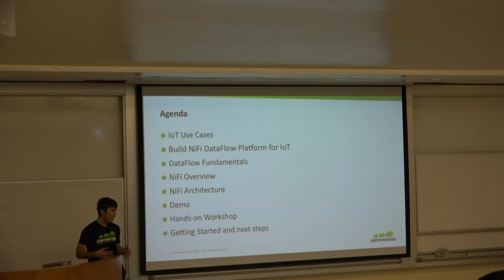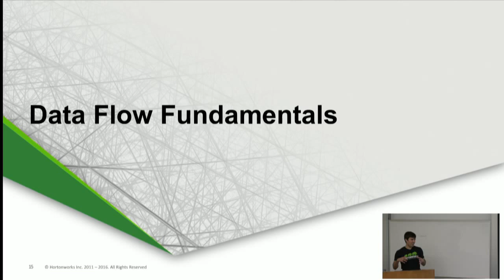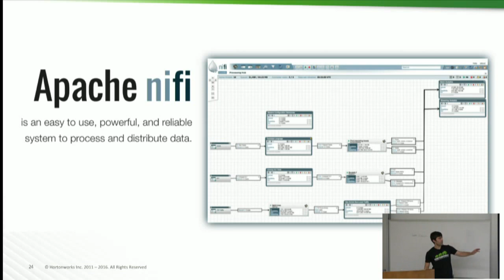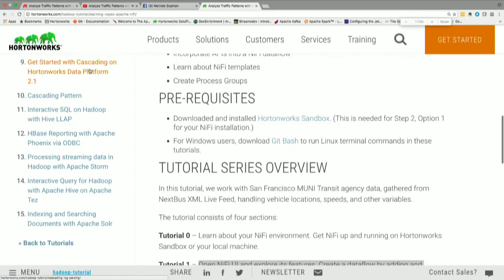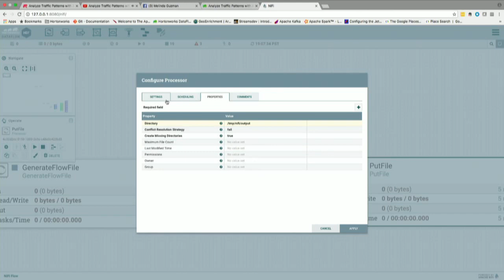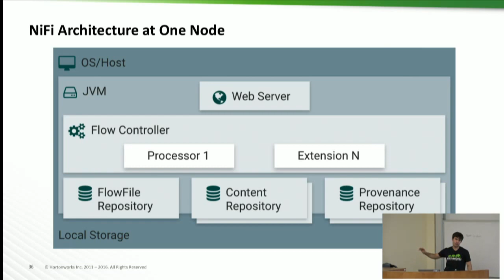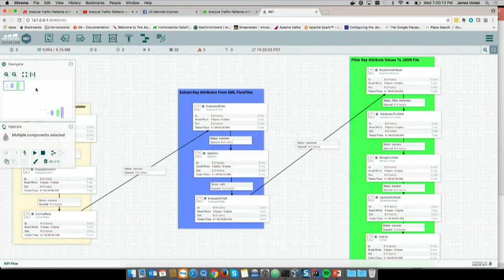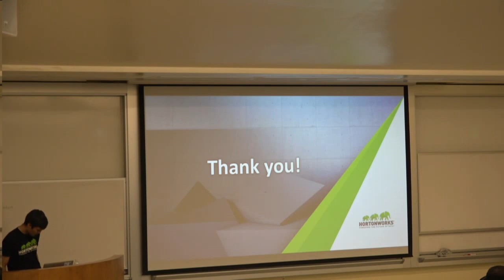Analyze Traffic Patterns with Apache NiFi